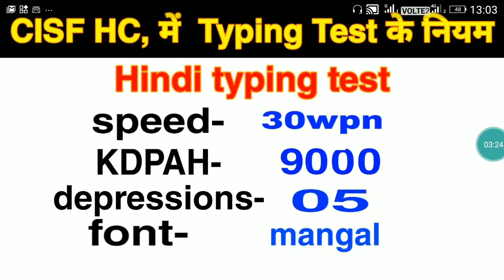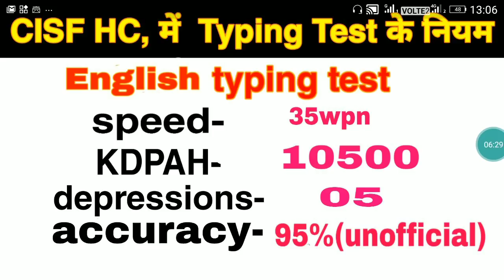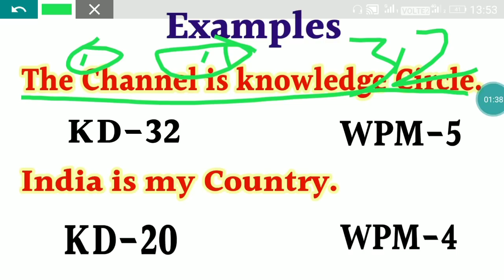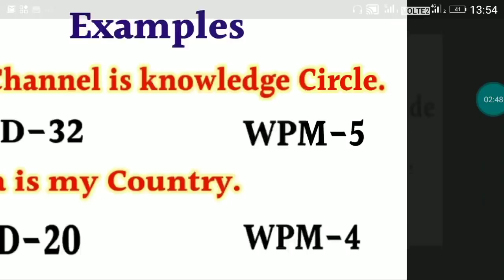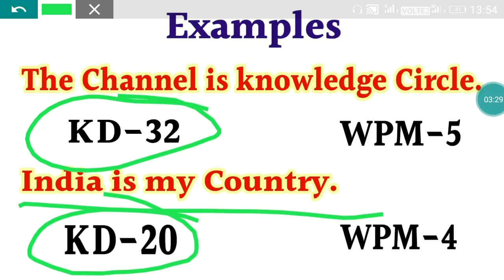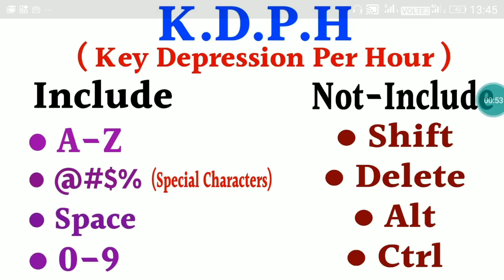CISf HEAD CONSTABLE TYPING TEST || कैसे होगा ? WPM और KDPH क्या होता है ?